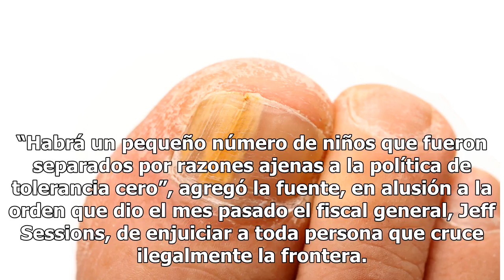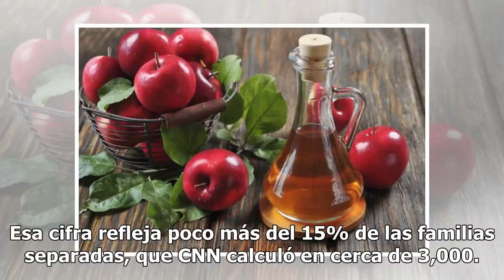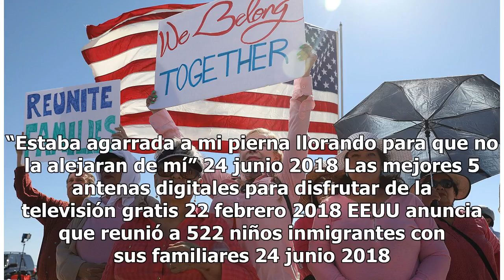Administración Trump dice que ha reunificado a niños bajo custodia de Patrulla Fronteriza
Activistas protestan por la separación de familias inmigrantes en Texas. WASHINGTON— La Oficina de Aduanas y Protección de Fronteras (CBP) ha comenzado a poner en libertad a los niños bajo custodia que habían sido separados de sus padres al ser procesados por ingreso ilegal a EEUU, dijo este viernes...